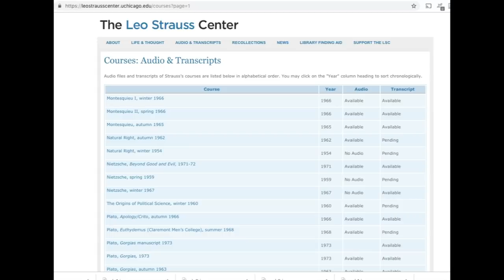Millerman Talks #12: Leo Strauss, Neoconservatism, and Noble Lies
Some thoughts on Leo Strauss, neoconservatism, and noble lies. Sorry that the video is out of focus! I forgot to focus it but didn't want to rerecord it after the spontaneous talk. Also, I misspoke at one point when neglecting to mention the Phaedo as the dialogue that treats Socrates's end. But I trust viewers will still find some of the comments here interesting and helpful.